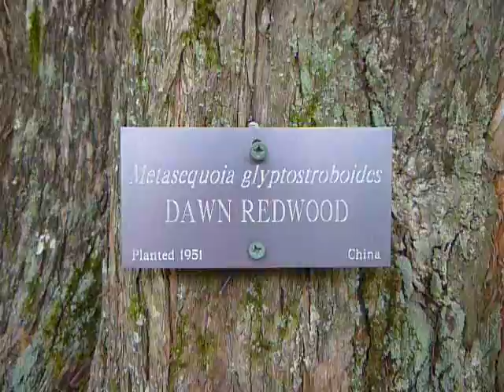Chinese dawn redwood & the frog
Mt. Auburn cemetery